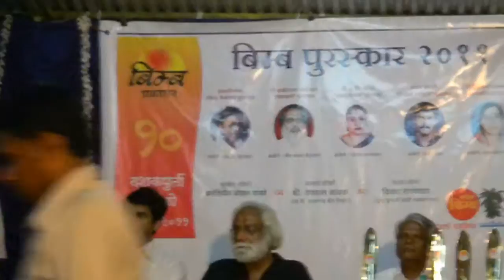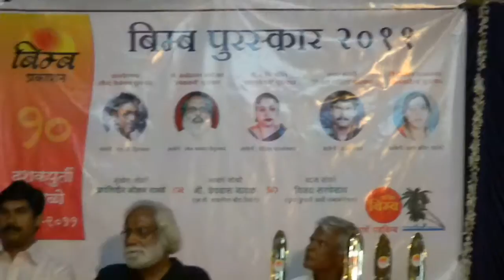Konkani poet Ramesh Veluskar's speech after his felicitation at Agacaim